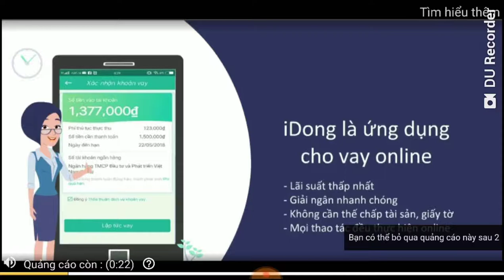Prison Escape (Open World Escape Game) Android Gameplay [1080P]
Prison Escape (Words Mobile)